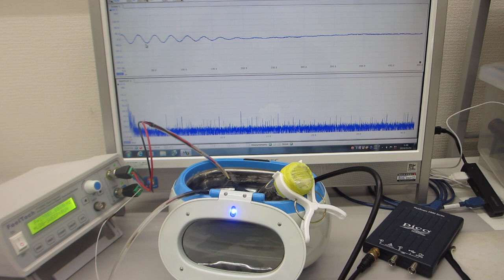超音波洗浄器(42kHz 26W)と超音波発振制御プローブによる、ナノレベルの攪拌・乳化・分散・粉砕技術（超音波システム研究所）